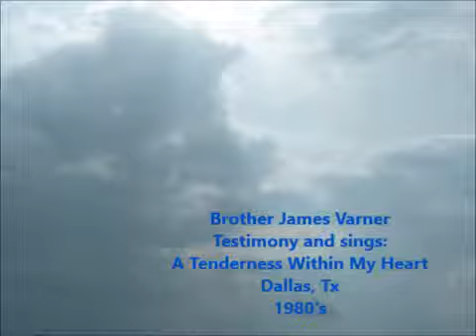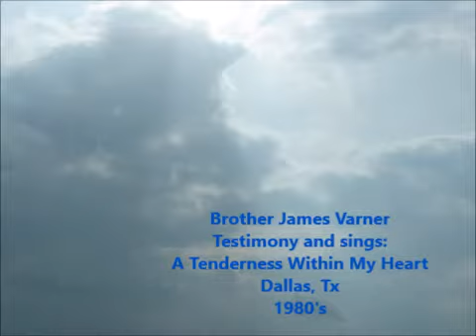A Tenderness Within My Heart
Bro James Varner testifies and sings